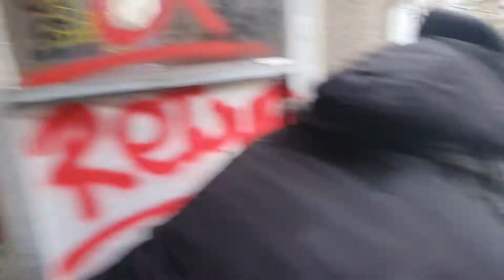de retour à la mdp ✊✊✊